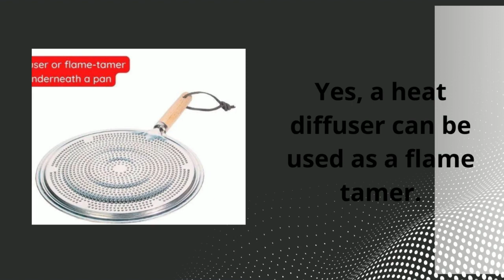diffuser or flame tamer underneath a pan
to get your air fryer

If you have ever wondered what that metal disc is underneath your pan, it is most likely a diffuser or flame tamer. These devices help to distribute heat more evenly across the bottom of the pan and prevent hotspots from forming. They also help to reduce the size of the flame, which can be important when cooking delicate items such as eggs.

If you've ever wondered what that little metal disc is underneath your pan, wonder no more! That diffuser, or flame tamer, is there to help evenly distribute the heat from your burner. Doing so helps prevent hotspots and scorching, ensuring that your food comes out perfectly cooked every time.

So next time you're cooking up a storm, give a little thanks to your diffuser for helping make it all possible!

If you have a gas stove, you know that one of the most annoying things about it is the constant flickering of the flame. Not only is this a nuisance, but it can also be dangerous if the flame gets too high. A flame tamer is a simple device that sits on top of your gas burner and helps to steady the flame, making it less likely to flicker or get out of control.

There are a few different types of flame tamers available on the market, but they all work in essentially the same way. The tamer itself is usually made from metal or ceramic and has a hole in the center through which the gas can flow. The idea is that when you place the tamer over your burner, it will help to even out the flow of gas and prevent those pesky fluctuations.

One thing to keep in mind with a flame tamer is that it will slightly reduce the overall heat output of your stove. So, if you're looking to crank up the heat for cooking something quickly, you may want to remove the tamer first. But for everyday use, a flame tamer can be a great way to keep your gas stove burning more steadily and safely.

A flame tamer is a small metal disc that sits between the burner and the pot on a stovetop. Its purpose is to diffuse the heat of the flames so that they do not come into direct contact with the pot or pan, which can lead to scorching.

A diffuser is a device used to distribute heat evenly in cooking. It helps prevent hot spots from forming and ensures that food is cooked evenly. Diffusers are most commonly used when cooking with induction cooktops, but can also be used with gas and electric cooktops.

A flame diffuser is a device that helps to distribute heat evenly over a cooking surface. It is placed between the heat source and the food and has small holes or slits through which the flames can pass. This allows the heat to be distributed more evenly, preventing hot spots and making it easier to control the cooking temperature.

To use a flame diffuser, simply place it on top of your stove burner and put your pan on top of it. Make sure that the holes or slits are not blocked by the pan so that the flames can come through. Then cook, as usual, adjusting the heat as needed.

You may find that you need to use less heat than usual, as the diffuser will help to distribute it more evenly.

If you're referring to the metal grates that cover the gas burners on a stove, they're typically called burner grates. They come in a variety of materials, including cast iron, steel, and porcelain-coated steel. Burner grates help distribute heat evenly across the cooking surface and make it easier to clean up spills.

A diffuser, also known as a flame tamer, is a metal disk that sits underneath a pan and diffuses the heat from the burner. This prevents hotspots from forming and helps to evenly distribute the heat, which results in better cooking performance.